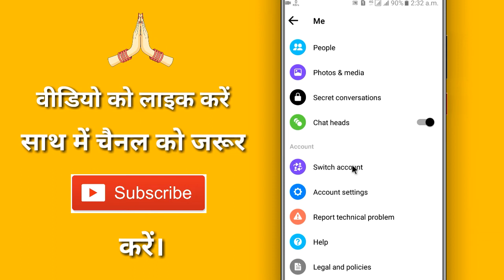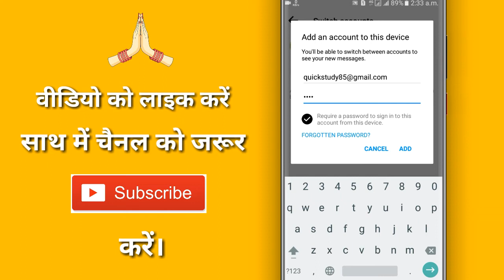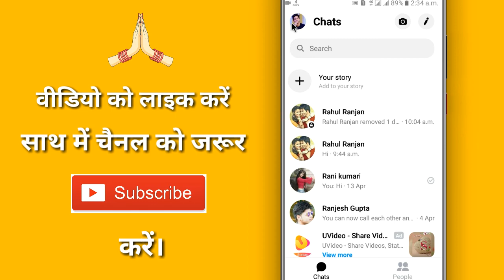Messenger Me Account Kaise Add Kare !! How To Add Account On Facebook Messenger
◆ फेसबुक :-

◆ इंस्टाग्राम :-